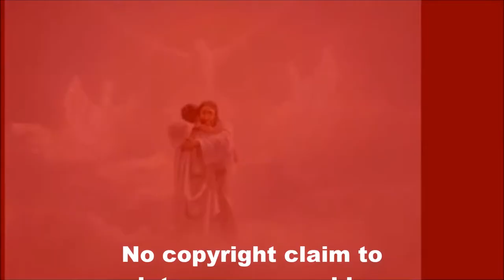ANIMA CHRISTI ANCIENT PRAYER & SHORT EXORCISM FOR THE AFRICAN DIASPORA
Devotions of Black Catholics, Latin Rite,  Orthodox, Lutheran, other members of the Liturgical Church an Christianity history. No claim to copyright in graphics nor pictures. Black & African, Caribbean, Melanesia, Micronesia and Polynesia, Oceania Catholics, and Christians  Black and African Christians, Coptics, Orthodox, Anglicans, Episcopalians and Christians, all